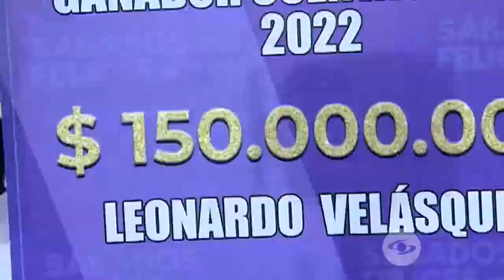La Red: Así se vivió la final de Los Cuentachistes de Sábados Felices- Caracol TV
Descripción:

La Red siguió paso a paso el gran final del concurso humorístico y tuvo la oportunidad de hablar con cada uno de los participantes antes de que se subieran al escenario a deslumbrar con su indudable talento.